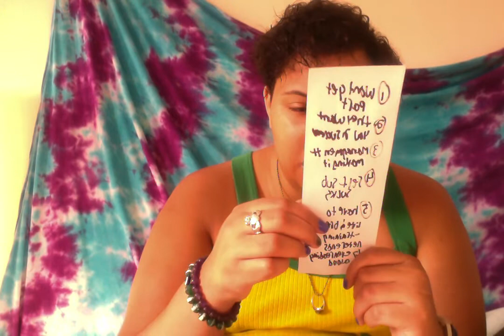5 Things I WISH I Would Have Known About Being A Professional Actor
Rilentaylor.wixsite/actor